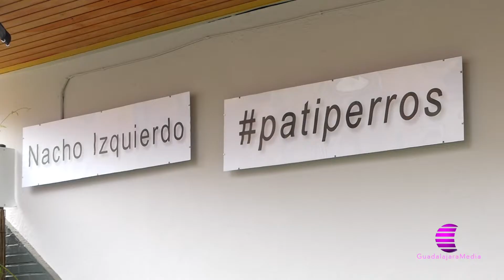ASÓMATE Y DISFRUTA DE "PATIPERROS" DE NACHO IZQUIERDO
Exposición del fotoperiodista Nacho Izquierdo en el Cocktail Blues de la capital. Abierta de ocho de la tarde a dos de la madrugada hasta el próximo 24 de septiembre